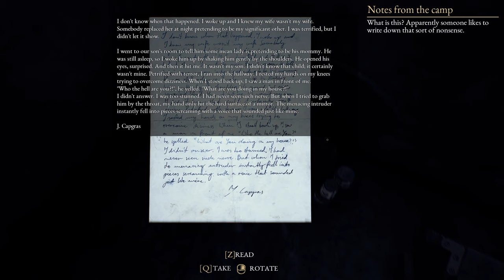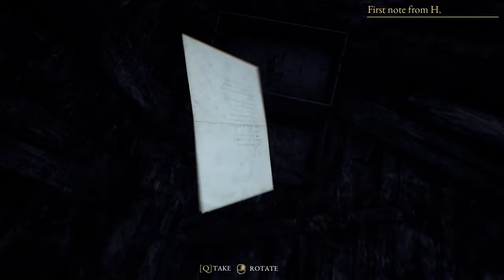The Beast Inside (Ep. 8 – The Way Home)